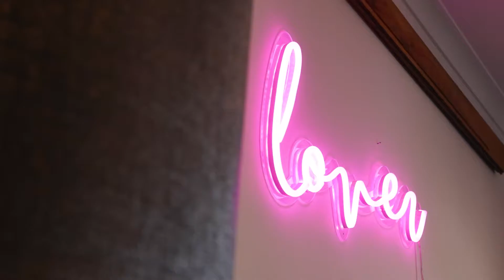14 Hallmark Rise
Located in sought-after Bethlehem, this fabulous solid home is ideal for families, with great schools, popular parks and quality amenities all within easy reach.

Accommodation is provided by three bedrooms and is complemented by two bathrooms (including an ensuite off the master). The open plan living area is a warm and sunny space; gas heating contributes to the cozy ambience, and excellent access ensures you'll spend plenty of time outside.

The sun-drenched deck is a real highlight, its a perfect spot for any occasion while a garden shed complements the double garage, and the spacious section ensures there's ample room for families of all shapes and sizes. Kids will love this space for sure.

Of course, the superb location is as sought after as ever. Close to all amenities and zoned for desirable schools this popular pocket of the city offers something for everyone!

Well-maintained in this incredibly convenient pocket of the city are always in demand, and prospective purchasers are urged to act quickly.